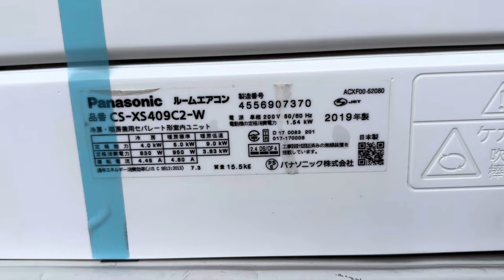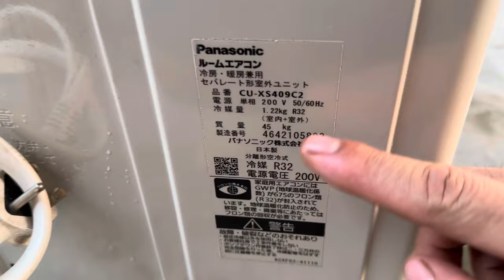Mã siêu vip 2019 máy 16.000 btu